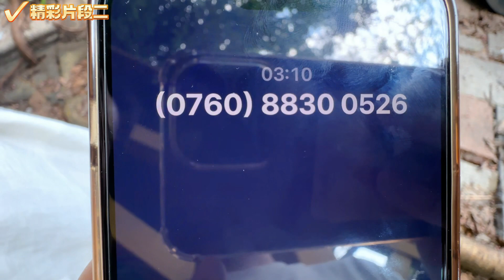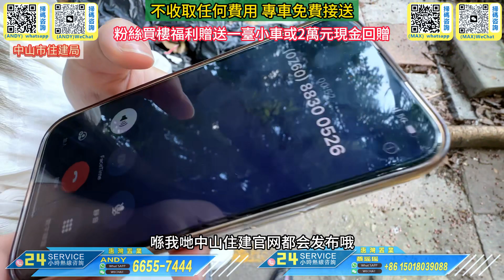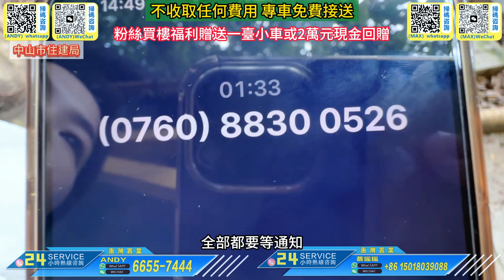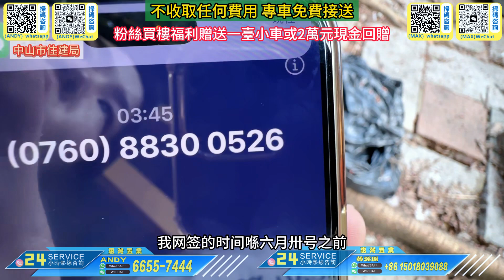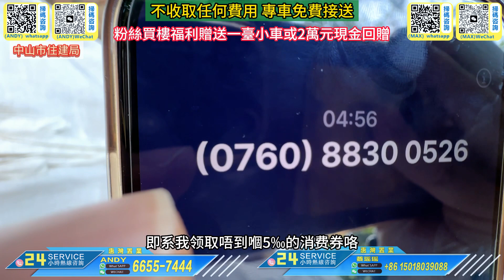Andy 團隊｜中山買樓｜中山養老｜冒死實拍政府單位｜買樓政府補貼｜開車來回100公里只為求真｜原來系感！｜如何申領購房補貼｜有意向在中山買樓一定要睇｜市區人均50的牛肉打邊爐｜唔睇就蝕底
公司地址
國內門市：
1：惠州大亞灣西區晨曦大地花園2棟115號鋪（惠灣惠家置業）
2：惠州市惠東縣稔山鎮碧桂園十裡銀灘-海悅灣30號樓1單元1層08鋪（惠灣裝飾）
3：惠州市惠東懸亞婆角十裡銀灘五期維港灣向六期側邊閱洋山莊的油麻坑商鋪第01號鋪（惠灣裝飾）

1：臨深定向1對1為客戶物色最合適的地段和單位
2：臨深一，二手物業的購買和放盤服務
3：臨深各地段的航拍VR睇樓，睇地段帥選
4：香港客戶的一手，二手樓購買的貸款服務，匯款服務。
5：免費一對一專車接送往返服務
6：睇樓過程包午晚飯
7：每個項目不同的贈送
8：免費收樓驗樓服務
9：代找裝修裝飾公司，代買家私家電窗布